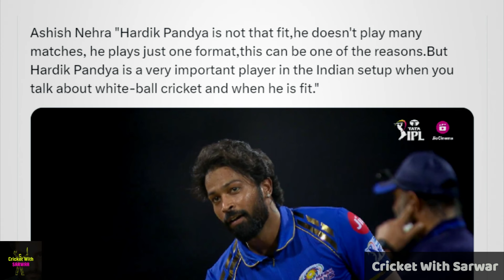Nehra BREAKS SILENCE on Hardik Pandya Fitness 😱 India vs Sri Lanka